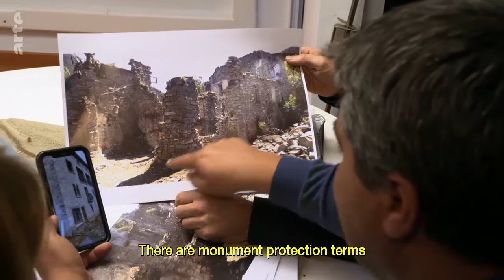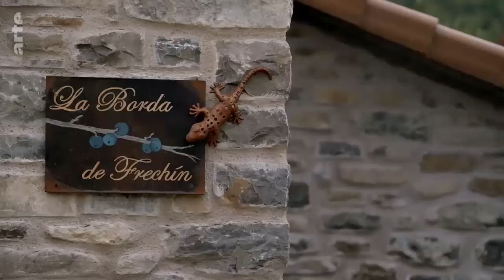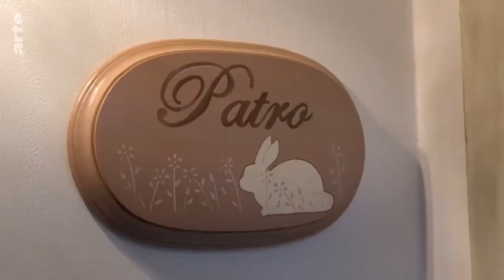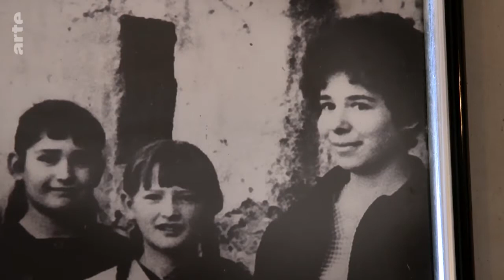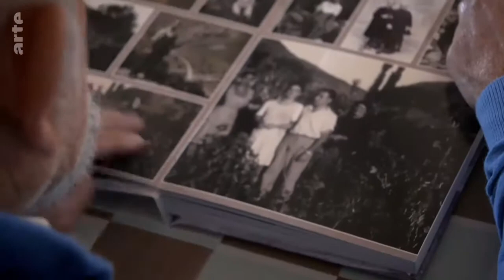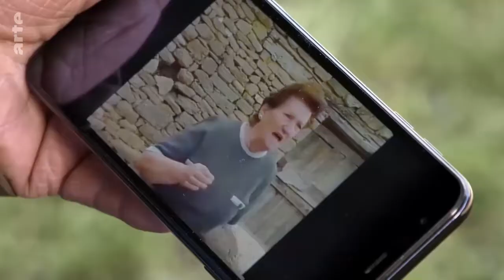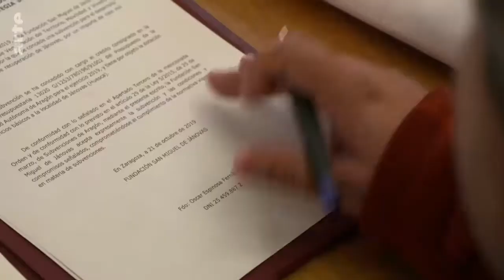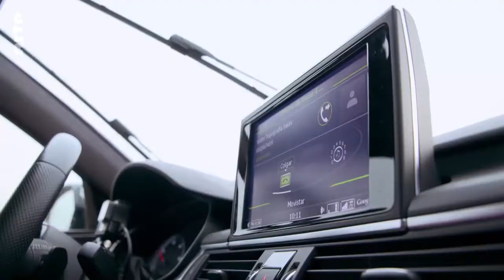A Ghost Village in the Spanish Pyrenees 084754 012 A